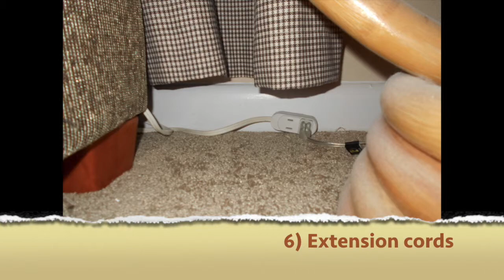10 Most Common Electrical Defects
To learn more about electrical defects found at home inspections, go to our home inspection blog at: